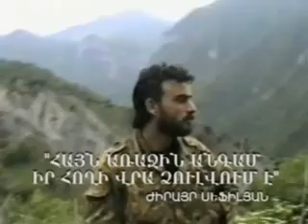Jirayr Sefilyan Armenian fedayi from Lebanon Part 1